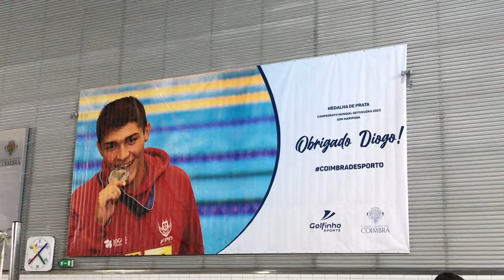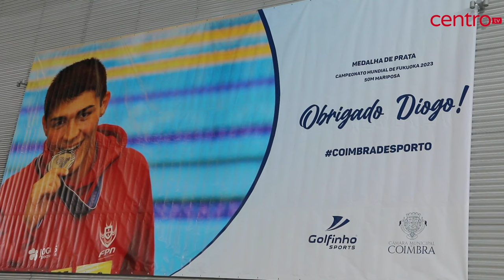Câmara de Coimbra homenageou campeão do mundo de natação Diogo Ribeiro